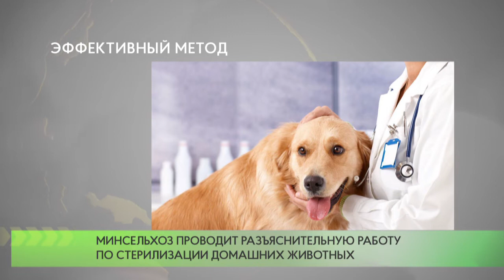Эффективный метод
Министерство сельского хозяйства и продовольствия проводит разъяснительную работу по информированию населения о необходимости стерилизации домашних животных.